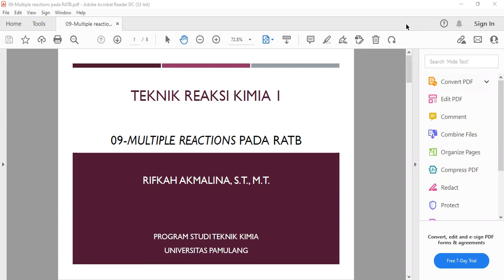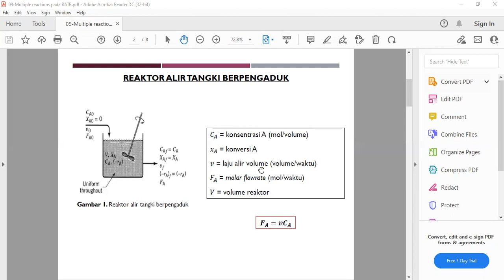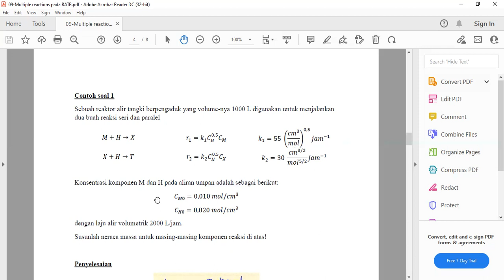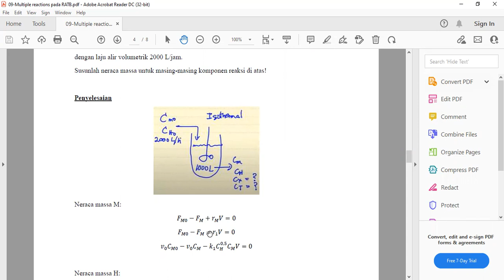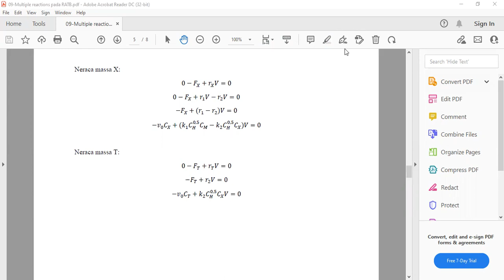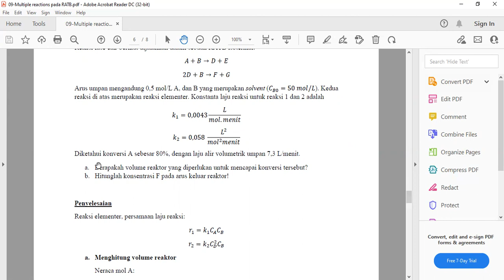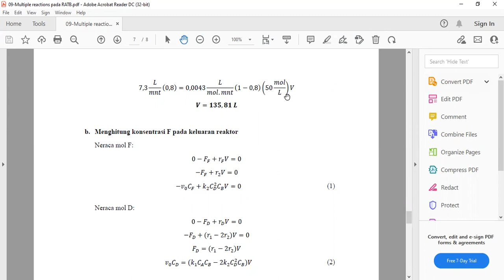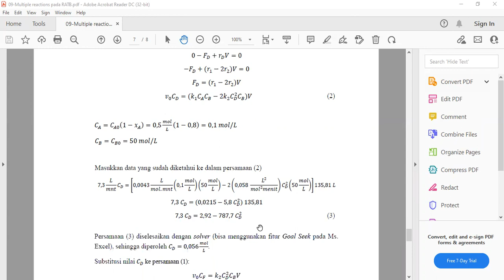TRK 1 - Multiple reaction pada RATB